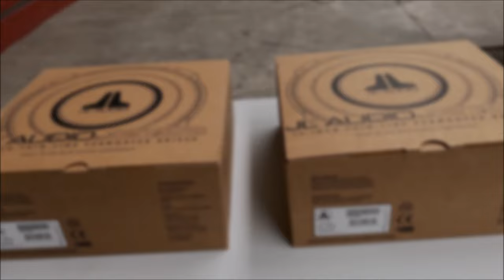Silverado con SUBS Planos JL Audio y AMP Tarams 3K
Así quedó la Pick Up Silverado 2016 que se trabajó en nuestro taller de LocosPorElCarAudio
Amplificador Taramps de 3K
Amplificador SUONO de 4 Canales
Subwwoofers JL Audio Slim o Planos
Medios Hertz de 6.5 pulgadas
Tweeters Hertz
DSP SBM Audio
Restaurador Epicenter de AudioControl
Cableado SUONO
Tratamiento acústico en puertas y en la parte trasera de la cabina.